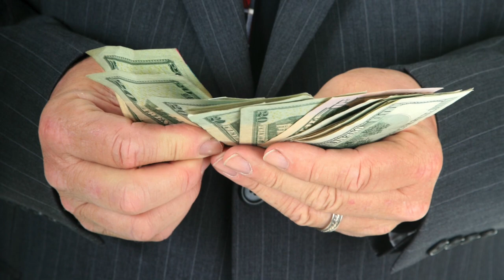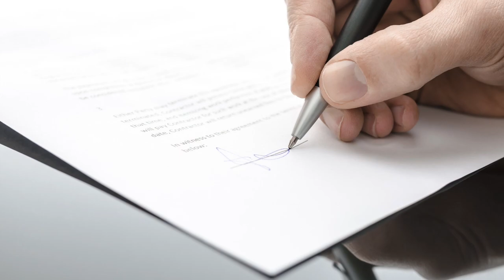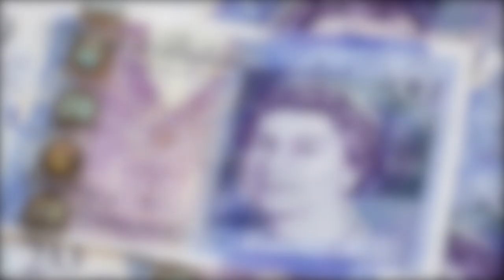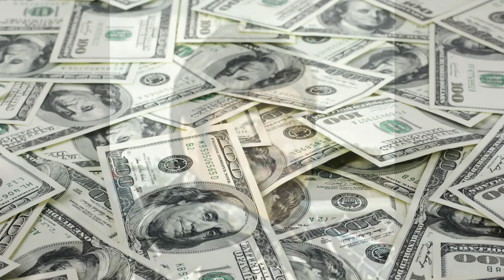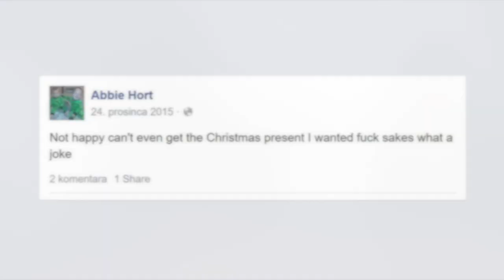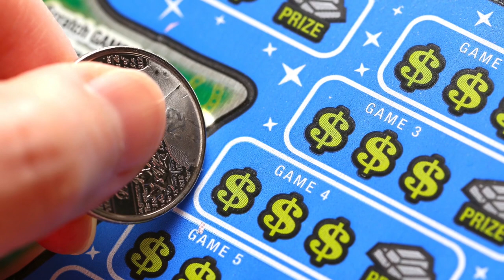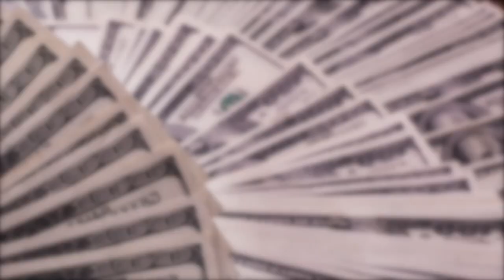10 Stupid Lottery Winners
List:
10. Lou Eisenberg
  9. Etta May Urquhart
  8. Vivian Nicholson
  7. Gerald Muswagon
  6. Jamie and Abbie Hort
  5. John Ross Jr.
  4. Lara and Roger Griffiths
  3. David Lee Edwards
  2. Matt Miles
  1. The Mukhametzyanov Family